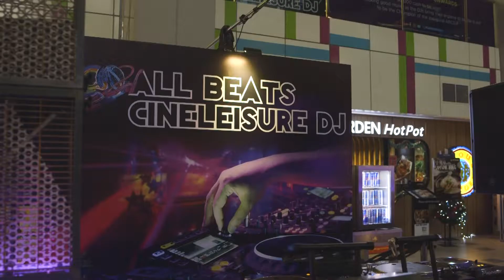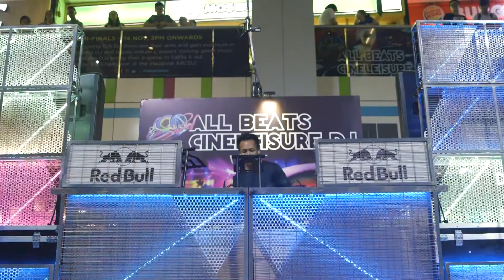All Beats Cineleisure DJ (ABCDJ) 2015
The DJs brought the house down at the Finals of ABCDJ2015 with their super high energy sets!

CONGRATULATIONS to DJ Lenerd for winning the title, Anrev and Mad Jester for coming in 2nd and 3rd place, and DJ Cherish for winning the CANVAS Crowd Favourite Award!